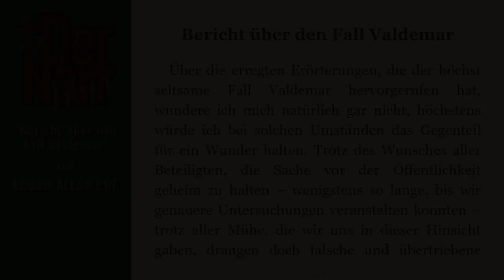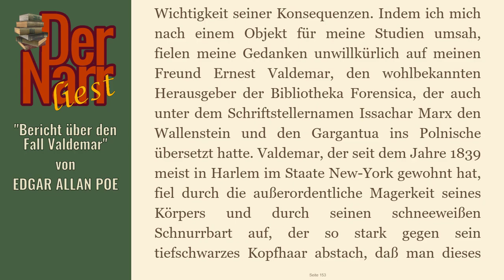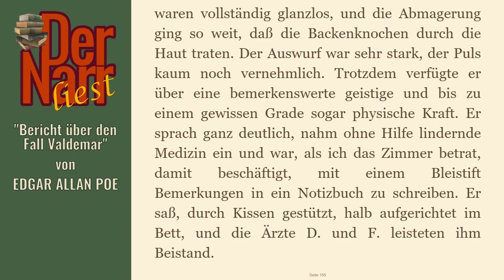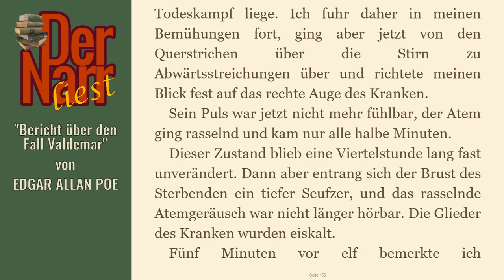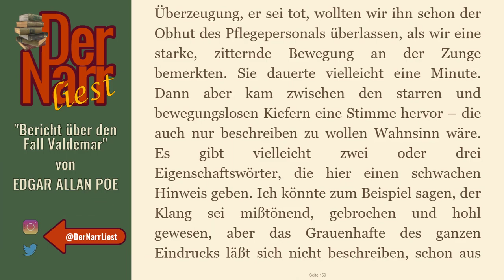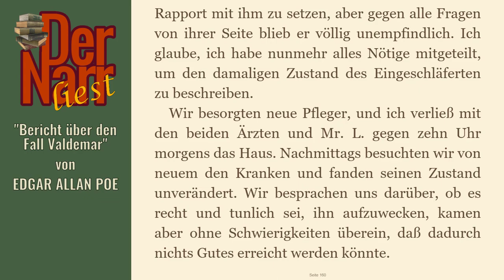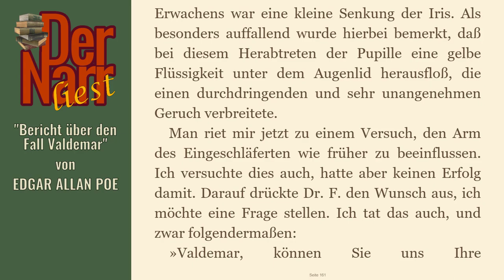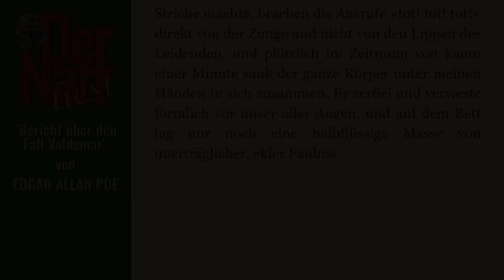Edgar Allan Poe - Bericht über den Fall Valdemar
eine typische, gruselige Kurzgeschichte
von EDGAR ALLAN POE - "Bericht über den Fall Valdemar"

Das Buch (und viele andere Klassiker) könnt ihr übrigens alle kostenlos bei Amazon.de mit Kindle der gratis Kindle-App oder im Browser lesen